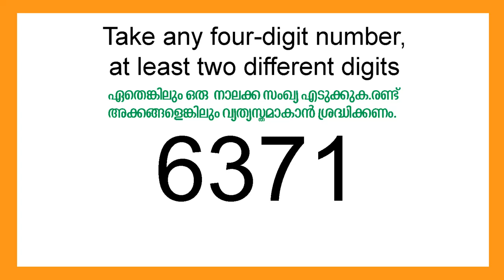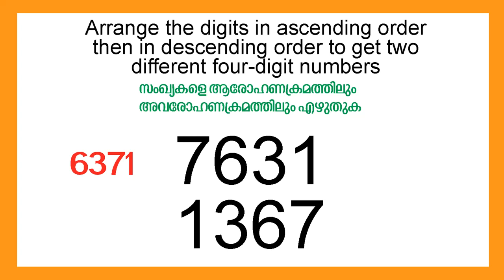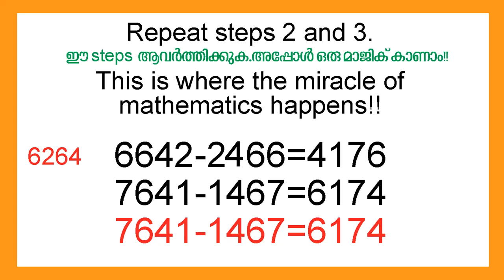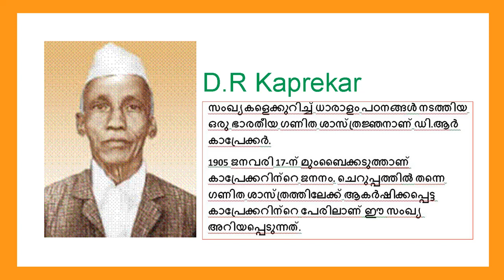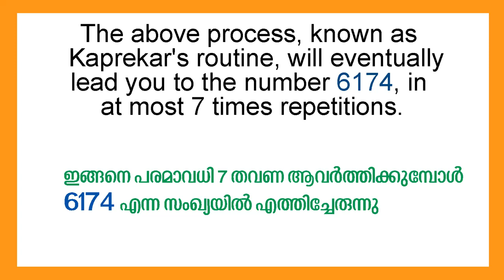Kaprekar Constant| KITE VICTERS STD 5 MATHEMATICS WORKSHEET| SCERT Kerala SEPTEMBER 30 Homework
STD 5 Maths UNIT 1|Number World|Kaprekar Constant|KITE VICTERS STD5 Mathematics Class SCERT Kerala